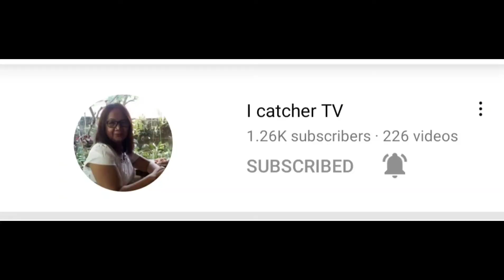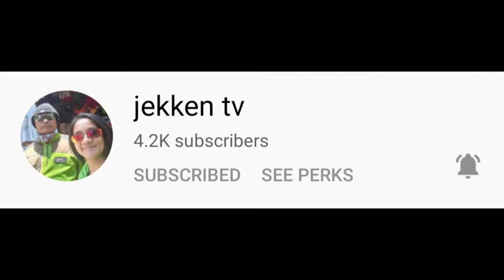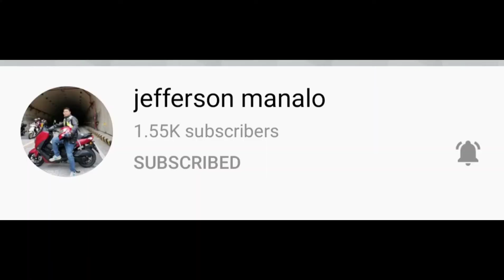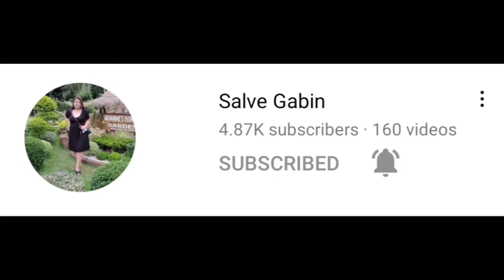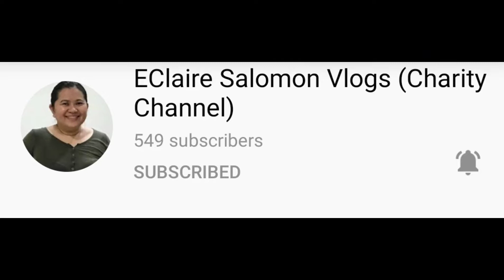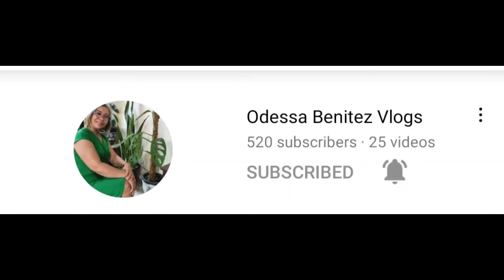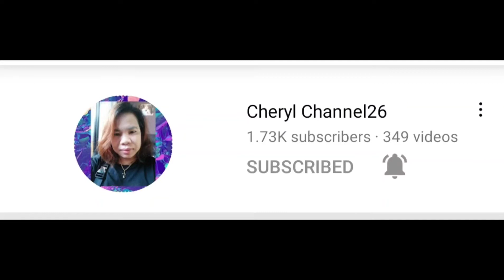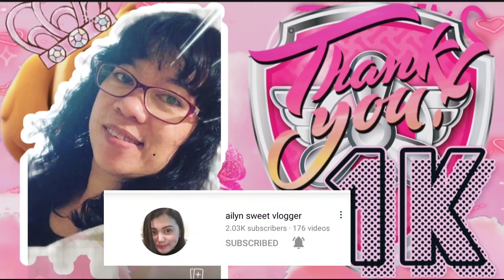My congratulatory from my YT friends as Happy 1k subscribers @ Babydoll17 channel